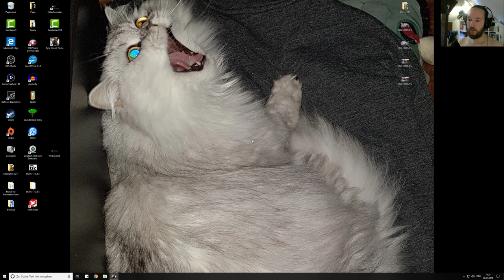Ryse: Son of Rome - auf Schwer (Zenturio) #13 in [2K] 1440p UHD PC Gameplay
Willkommen zu einem weteren Teil von Von Löher Gameplay bzw Let's Play zu einem wirklich coolen aber brutalen PC Spiel: Ryse Son of Rome auf dem Schwierigkeitsgrad Zenturio (Schwer bzw Hard))! Natürlich auf deutsch bzw german, alles auf Ultra und [2K]1440p HD =) Ich wünsche euch viel Spaß beim zu schauen!